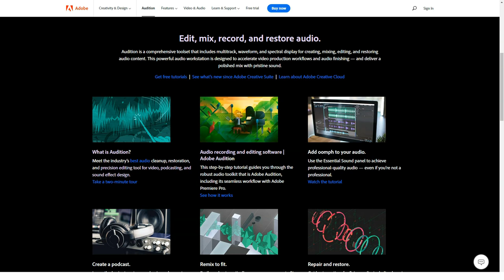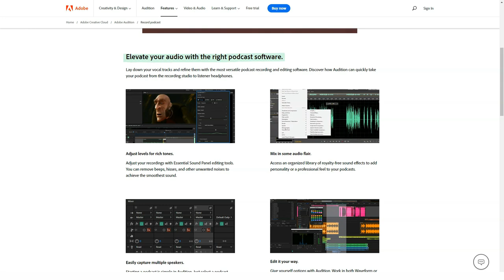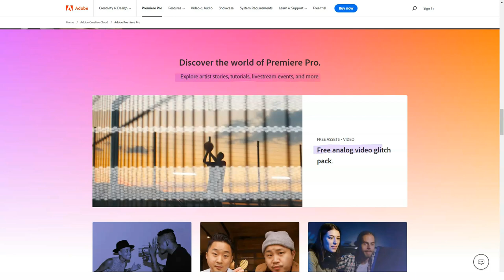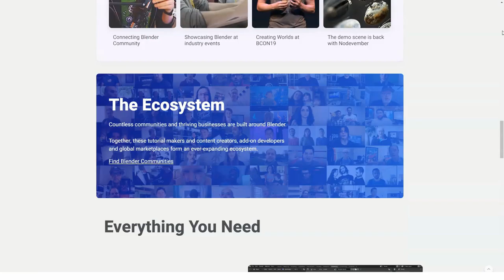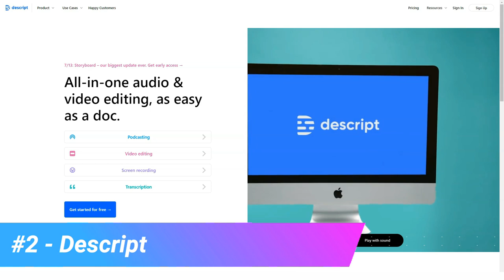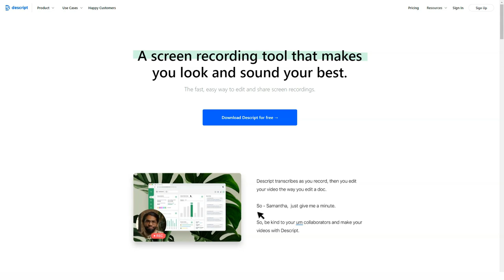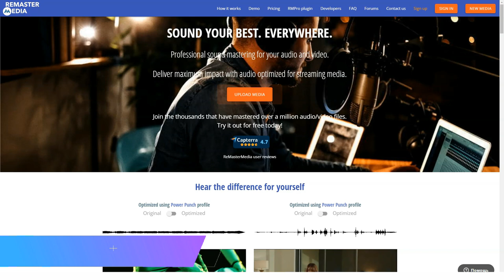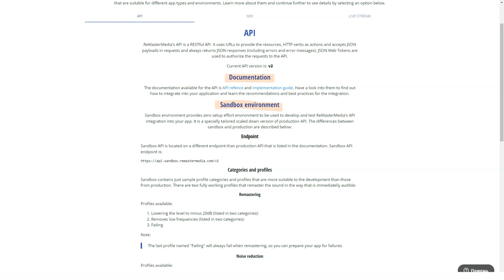Top 5 Audio Editing Software - How to Edit Audio Like a PRO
In this video I have shared with you top 5 best audio editing software for laptop and pc . For audio editing you need of an audio editor. In this video I will give you 5 best audio editor for pc and you can start to edit audio and making music like a pro. In this video we will get acquainted with such audio editors as Adobe Audition, Adobe Premiere Pro, Blender, Descript, ReMasterMedia